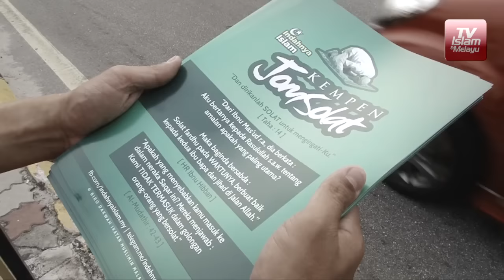Penyokong Selangor, Penang bersatu di tikar sejadah